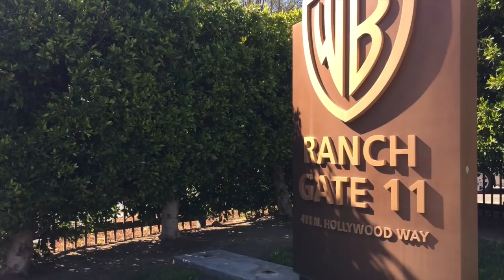Finding Joy in your work Day 8 100 days of making comics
Its Day 8 of 100 days of making comics and today I ink up a comic I drew on Friday, and talk about the realization that these new comics have helped me find joy again in drawing for the first time in a while. Also, continuing with my running. Taking it slow, but feeling the progress.

 FAQ's

Red/Blue Colored pencil from Prismacolor :